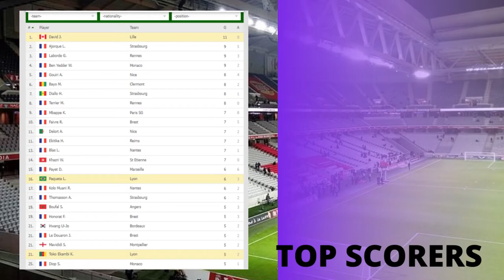Lille vs Lyon 0-0 Highlight Resume